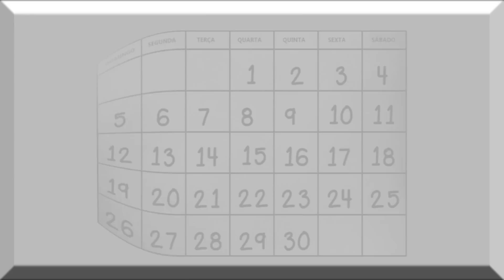Casos de Família - Ilana Casoy [RESENHA]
Resenha do livro Casos de Família, da autora Ilana Casoy.

• CAIXA POSTAL •

Samara Pimenta
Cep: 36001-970